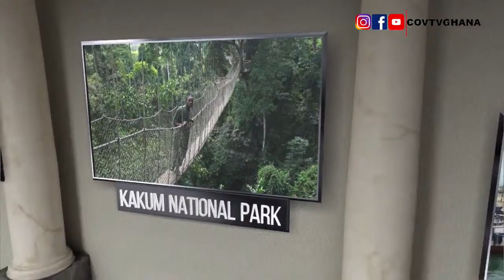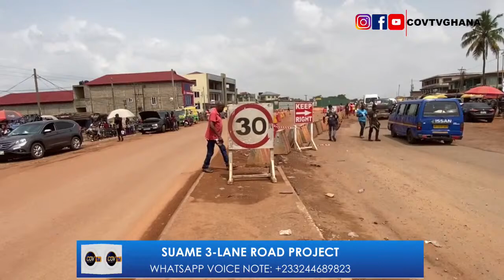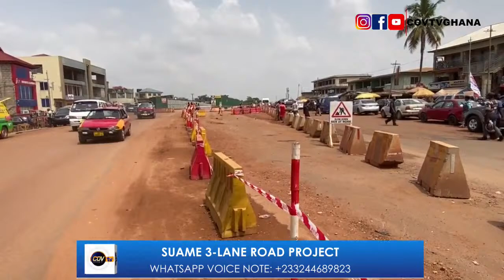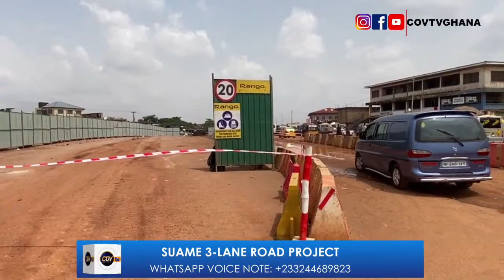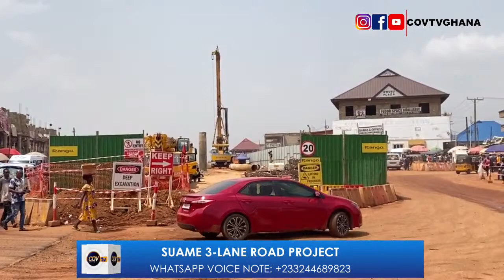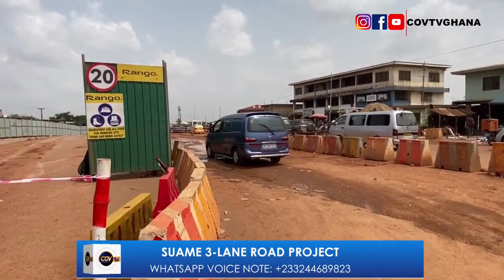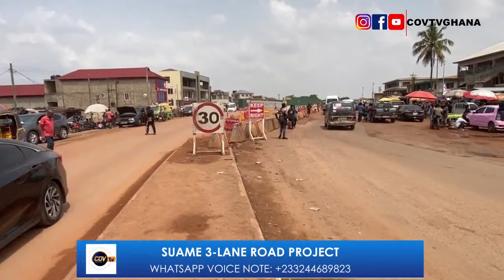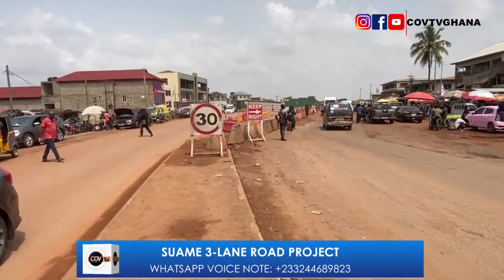New Suame Interchange and 3-Lane Road Project update.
The Suame 3-Lane and interchange project is within schedule contrary to the view that the project is being delayed. This was noted by the Ashanti Regional Minister, Hon. Simon Osei-Mensah when he paid a visit to the construction camp site of Rango construction, contractors in charge of the project.